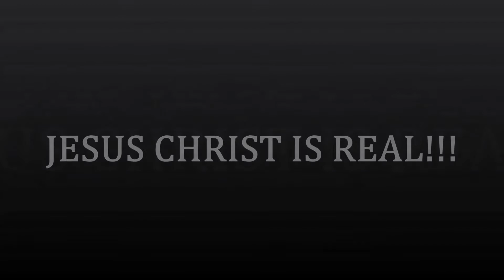JusPraise - IDENTITY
Royal Blood runs threw your veins. You are a King and Queen. Your identity is royalty.

Juspraise Music Video "" Album "Amazing Love"

Juspraise - (2022)

Purchase Album "Amazing Love" Juspraise.bandcamp.com

Reverbnation Download Album "Amazing Love"